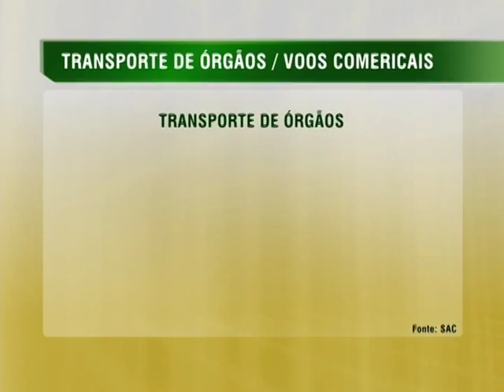Transporte aéreo de órgãos para transplantes cresce 18% em seis meses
NBR NOTÍCIAS - 23.09.14: Durante o 1º semestre deste ano, 639 órgãos para transplantes foram transportados em voos comerciais no Brasil, um aumento de 18% em relação a 2013. No mesmo período também foram transportados mais de três mil tecidos e outras partes do corpo humano, o que representa mais de um terço dos 11.393 transplantes realizados no país. Segundo a Secretaria de Aviação Civil, o resultado é fruto de um acordo assinado entre o governo federal e o setor aéreo. A agilidade no transporte dos materiais transplantados promove um maior aproveitamento nas cirurgias.